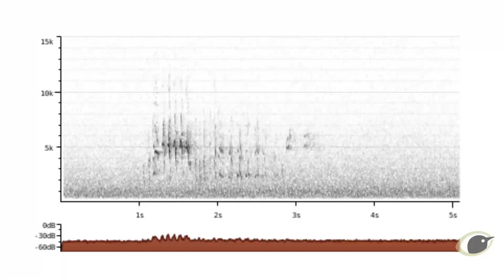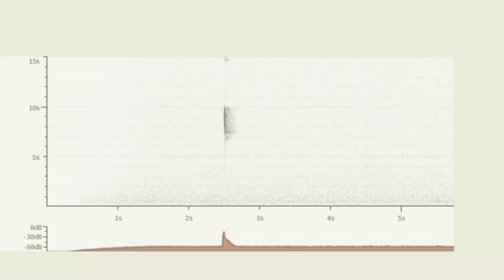BirdSongBasics - Blackbird and Song Thrush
Are you struggling to tell apart the birds in your garden based on their song? BTO's Training Manager, Nick Moran, will be teaching you which bird is which.

In this video, Nick tells you how to separate Blackbird and Song Thrush calls. Both common birds, you may be more familiar with their songs than their calls. Nick also introduces sonograms as a way of remembering bird song.